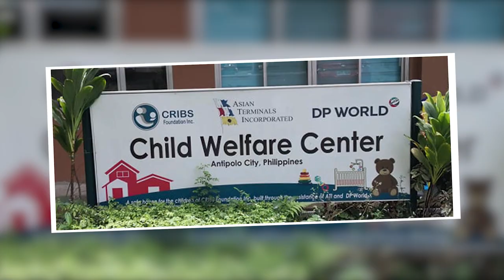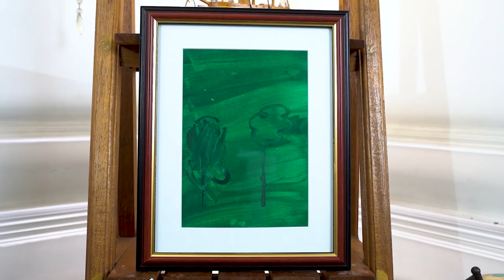PINOY KID PAOLO MONTALBO SELLS PAINTINGS TO RAISE MONEY FOR ORPHANS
Young painter Paulo Montalbo holds exhibit to raise money for Cribs Foundation, a non-profit organization providing a loving and safe environment for the abandoned, neglected, surrendered babies and female minor survivors of sexual abuse.

He will be joined by fellow artists Rechie Cruz, Ruth Gerochi, and Irene Ibanez.

There will also be a special section cf digitally enhanced photographs made by Belgian national Caroline Vandenabeele. The exhibit will run for six weeks.
Most of the art works were made during the time of the COVID19 lockdown.
The link to the exhibit website will be released at a later date.